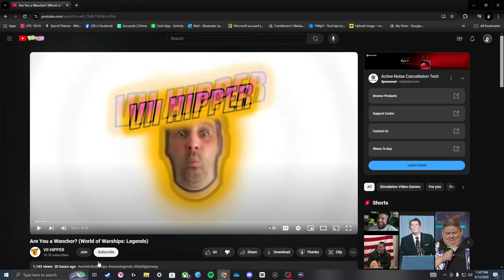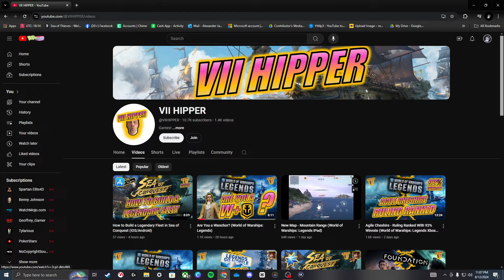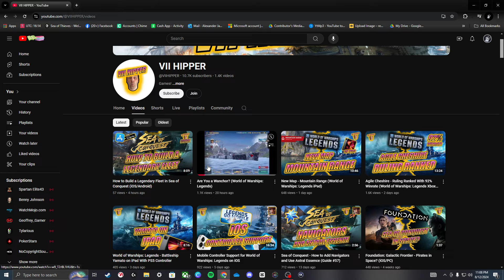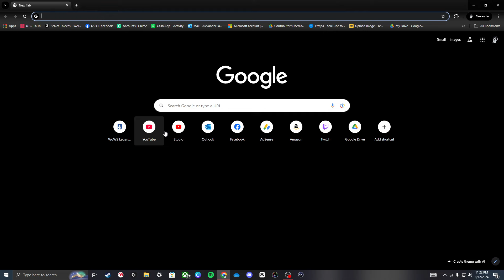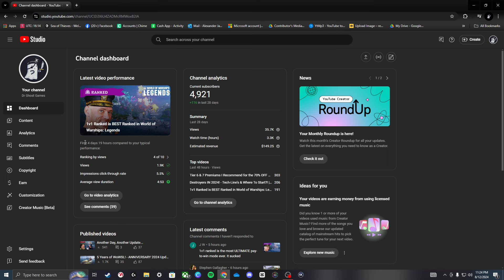We're ALL Wankers! - VII HIPPER Brainrot || World of Warships: Legends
JOIN THE COMMUNITY DISCORD TODAY!

XBOX LIVE!
DrGhostGames669

EMAIL FOR BUISNESS INQUIRIES/CLIP SUBMISSIONS!

All profits made on this channel will be used for upgrading my stuff I use for content creation; that being controllers, headsets, keyboards, monitors, etc. One way or another, all of the money I get from this channel will be reinvested back into the channel one way or another. Thankyou all so much for your continued support and generosity!

STUFF I USE FOR RECORDING, STREAMING, & GAMING!
Xbox Series S (Console)
AMD Radeon RX 550 (Graphics Card) nothin crazy lol
Corsair K55 RGB PRO (Wired Keyboard)
Corsair HS65 SURROUND (Wired PC Headset)
Turtle Beach Stealth 700 Gen 2 (Wireless Xbox Headset)
Logitech G102 (Wired Mouse)
MAONO 192KHZ/24Bit USB (Recording/Streaming Microphone)
3.0 32GB Flash Drive (For recording raw console gameplay)
1080p Capture Card (For streaming/recording console gameplay)